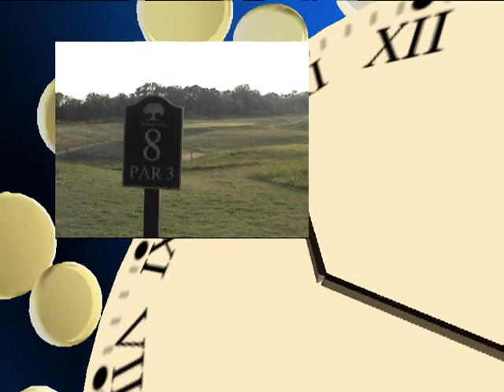Cinco Ranch Parent Junior Golf Tournament, Sept 23, 2008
This is video from the Cinco Ranch golf program Parent-Junior family golf tournament on Sept 23, 2008 at Meadowbrook Farms Golf Club. This was an annual tournament at the start of each school year to get all the golf families together and have fun, along with carrying out a little program business. This was an attempt to take the video I had and make it fun - not all that exciting but it is a reminder of the fun.